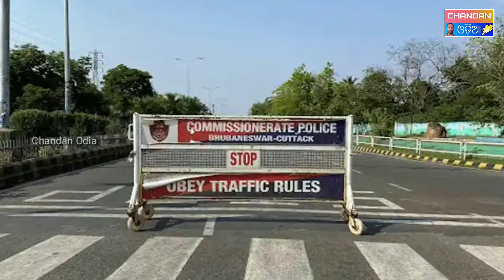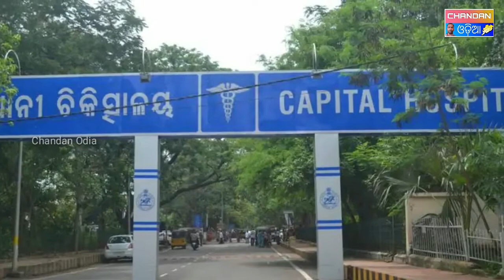government shut down Bhubaneswar, Cuttack and bhadrak for 48 hours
Odisha govt. Ehi 3 ti saharaku 48 ghanta pain sampunna shut down ghosana karichhanti